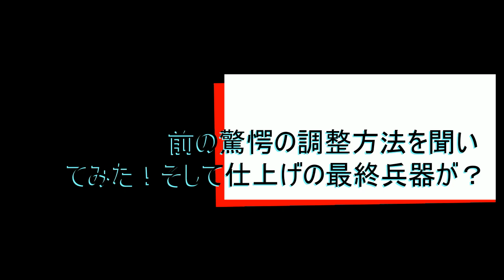関西のバルクモンスターSHOWTIMEFITNESS 中村直輝選手の驚愕のカーボアップ方法を聞いてみた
身長１６８センチほどでありながら仕上がり体重８０キロ超を誇るバルクモンスター、NPCJ広島大会オーバーオール王者の中村直輝選手に、広島大会とオリンピアアマチュアの時のカーボアップ方法を聞いてみたら、まじ驚いた。